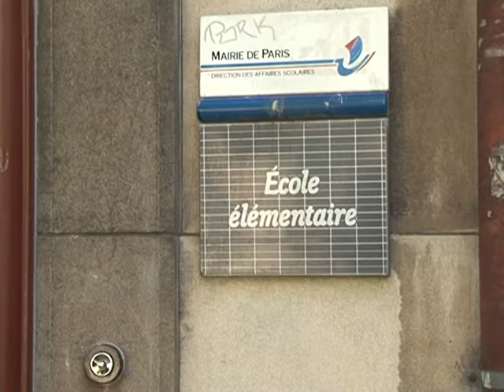Grippe A: école fermée dans le XVe arrondissement de Paris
7 enfants de l'école du Cardinal Amette dans le XVe arrondissement de Paris sont porteurs du virus A/H1N1. Leur état de santé ne suscite pas d'inquiétude, mais l'école a été fermée par sécurité.